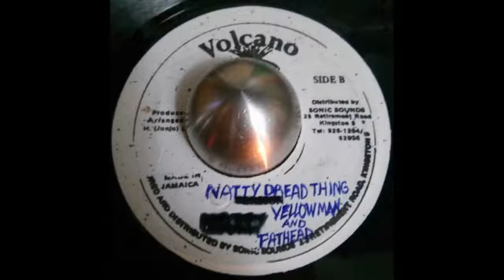Yellow Man and Fathead - Natty Dread Thing (Volcano)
Yellow Man and Fathead - Natty Dread Thing
Volcano 7"
Prod by Henry "Junjo" Lawes